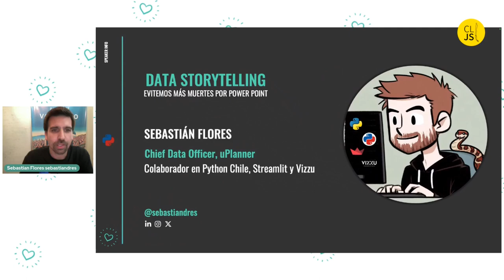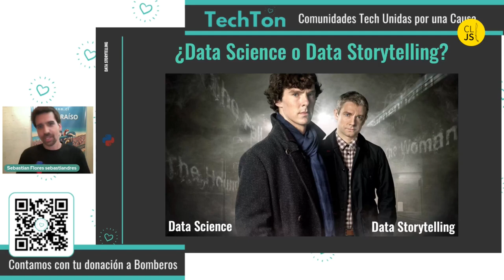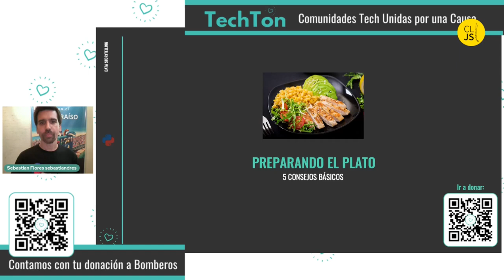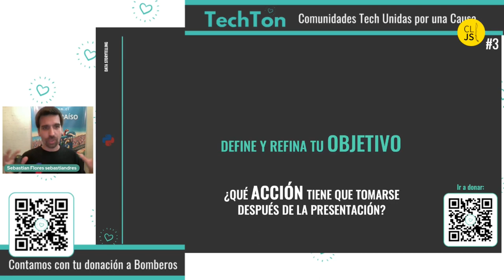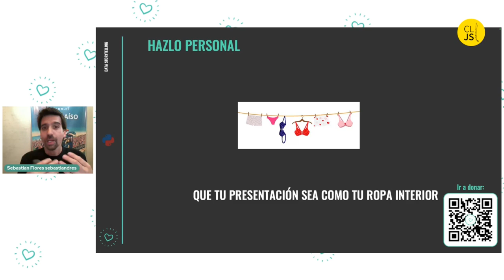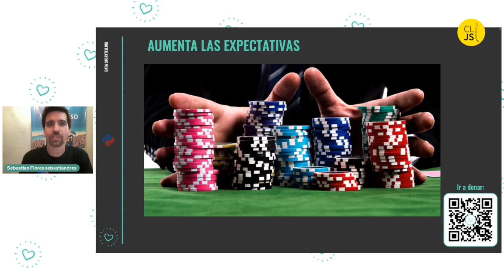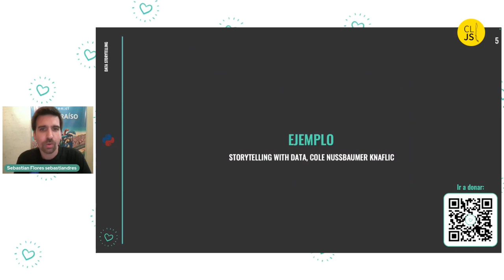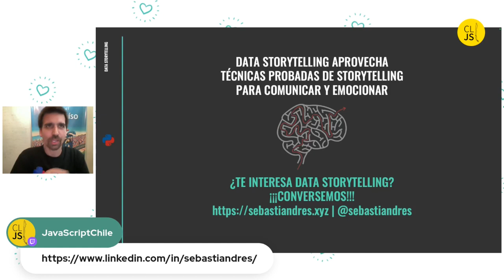Data storytelling al rescate: evitemos más muertes por PowerPoint - Sebastian Flores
Sobre Sebastian Flores:

Chief Data Officer en uPlanner de día, colaborador de, Streamlit, Vizzu y Python Chile. Últimamente, aprendiendo sobre Data Storytelling.